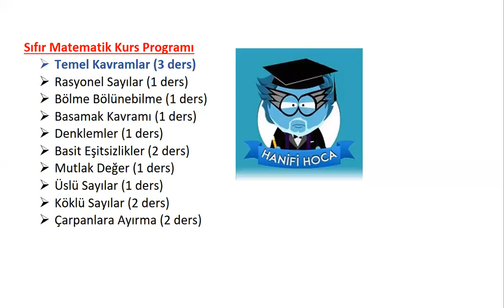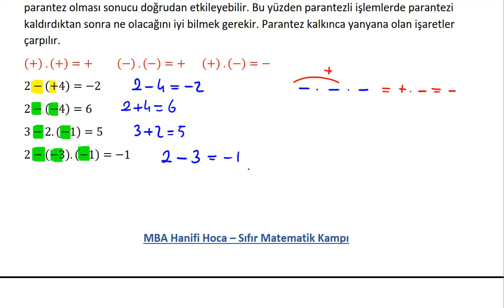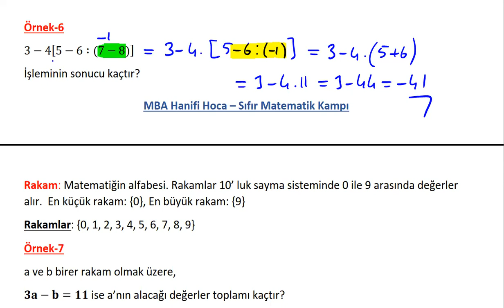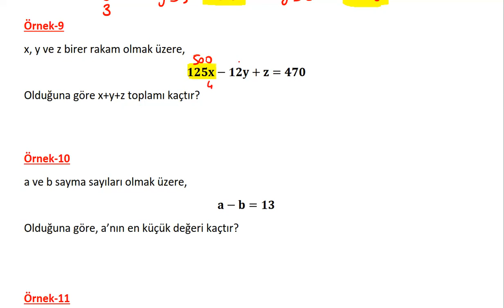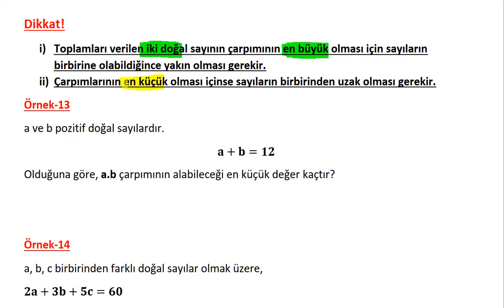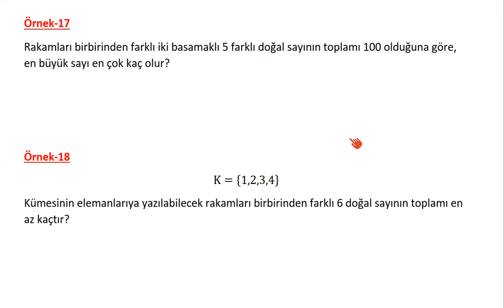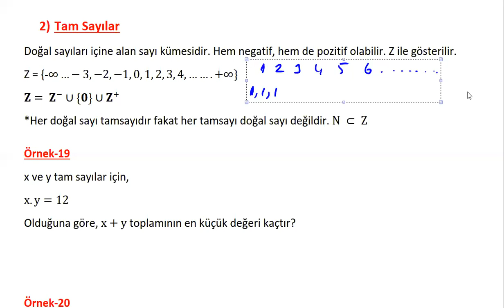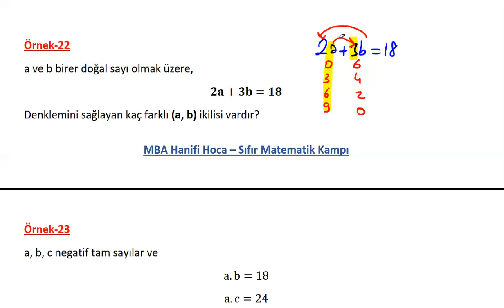1) DÖRT İŞLEM VE SAYILAR KONU ANLATIMI VE SORU ÇÖZÜMÜ (DGS KPSS ALES TYT) SIFIR MATEMATİK KAMP 1.GÜN